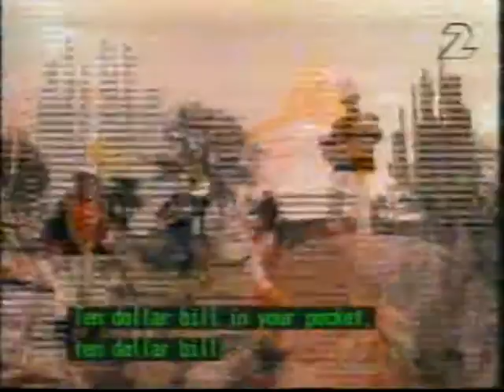Megafon Peter Settman Fredde Granberg